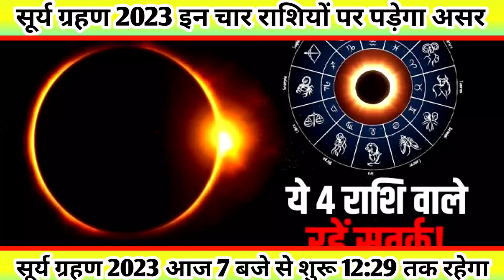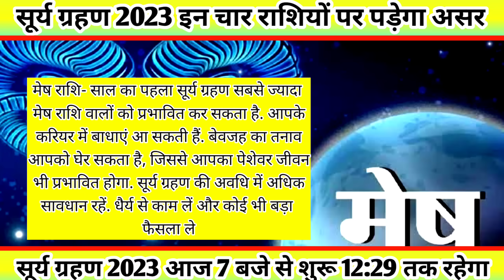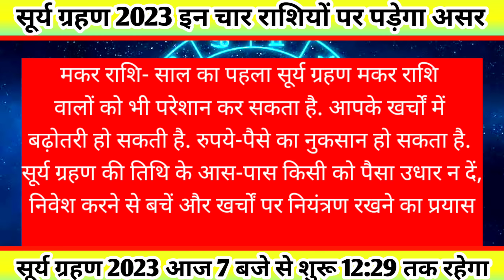Surya Grahan Kab Khatm Hoga, Surya Grahan 2023 Kab Khatam Hoga, सूर्य ग्रहण ये 4 राशियों रहे सतर्क